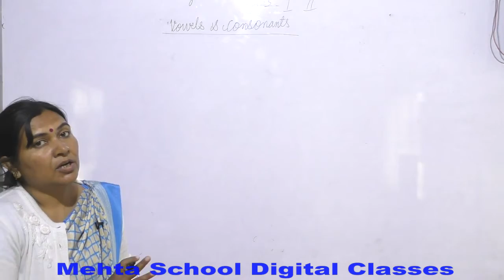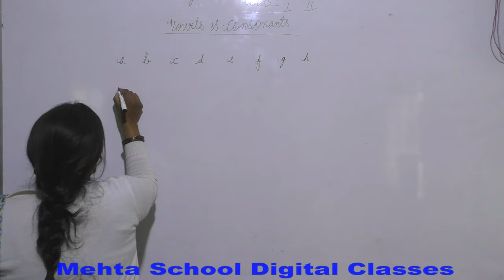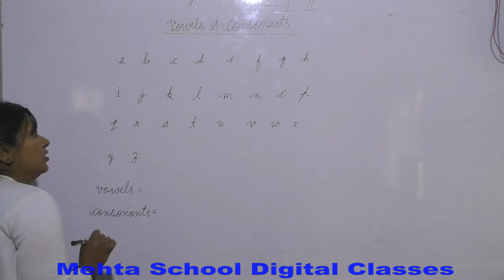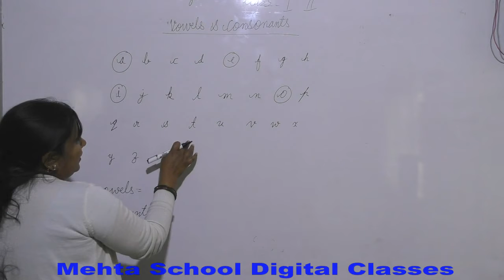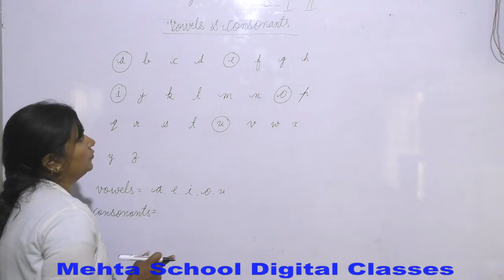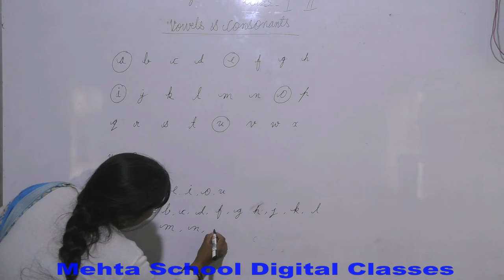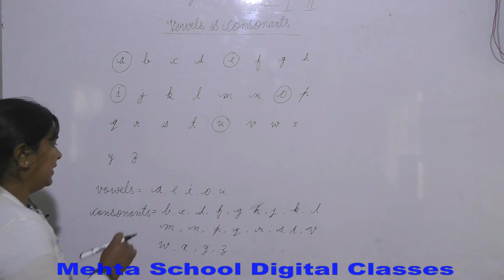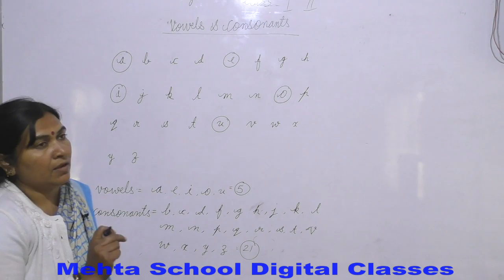CL-1st & 2nd (EM) ENG.#(VOWELS & CONSONANTS) ALPHABET - PART-2